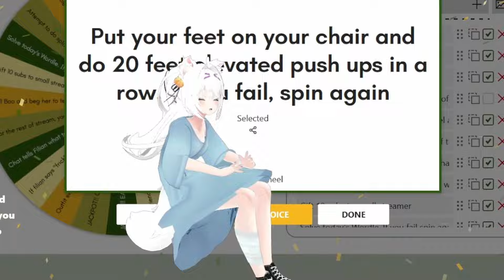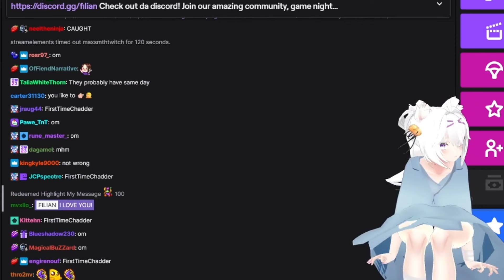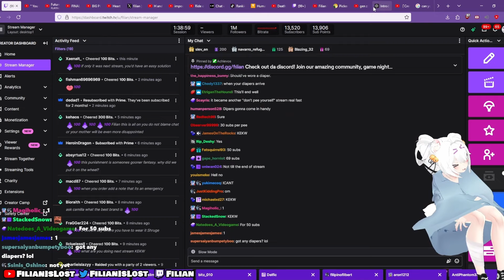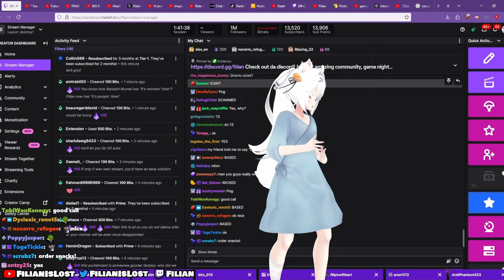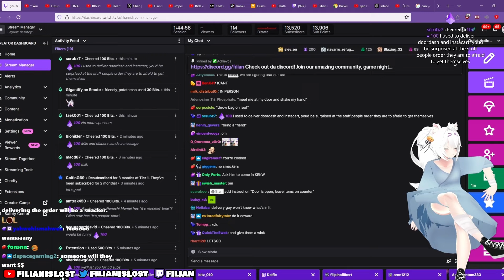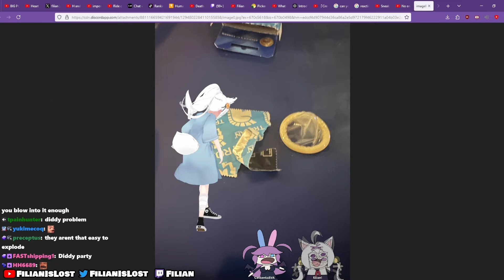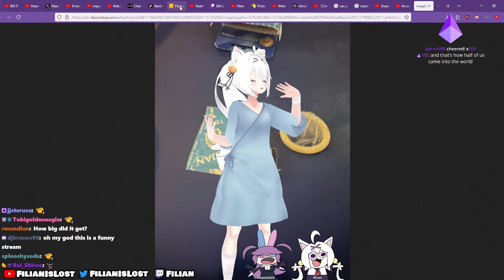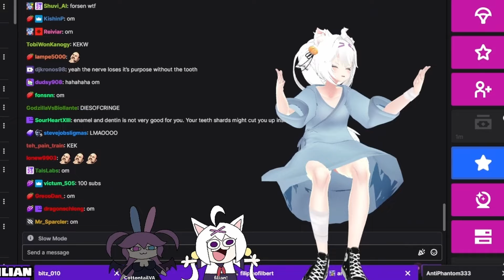Filian's UNHINGED Stream: Wearing Diapers and Inflating Condoms?!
Get ready for the wildest and most unconventional challenge you've ever seen! Filian takes things to a whole new level as she wears diapers and inflates condoms like balloons! Watch till the end to find out what happens when Filian goes wild!

If u liked it, u can find Filian and Cottontail below!